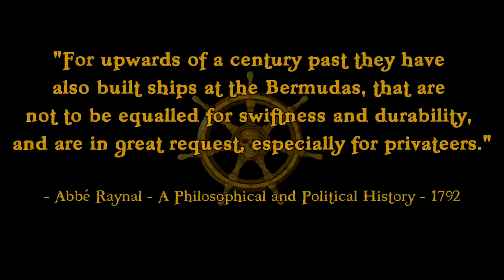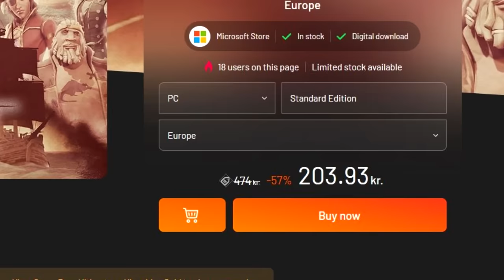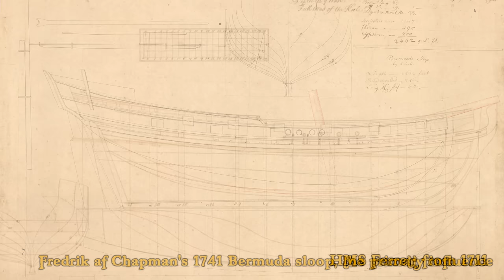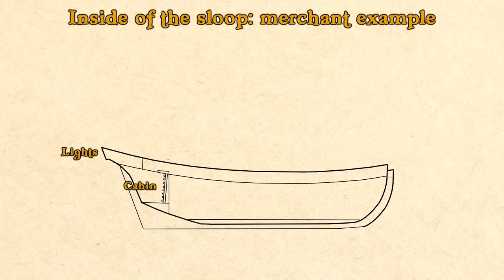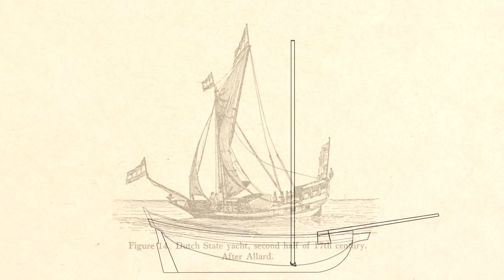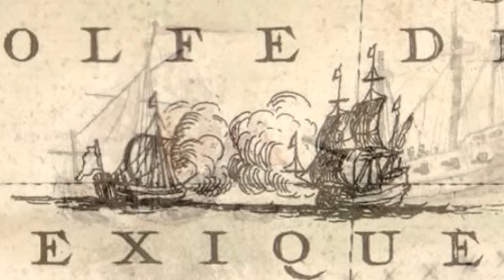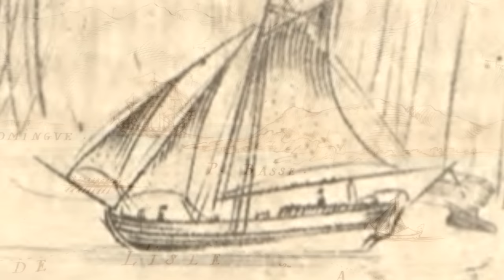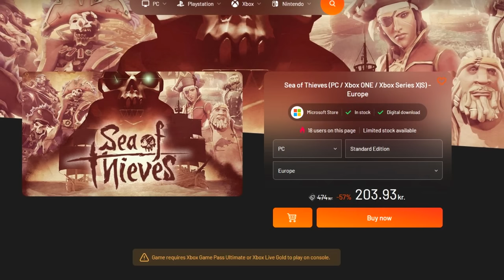Sloop: The Pirate's Favorite Ship(1680-1741) | Pirate Ship Types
The sloop was a vessel tailored perfectly for the Caribbean. It was built for speed, yet it never sacrificed its cargo capacity, making it perfect both for merchants, and for pirates. It could sail up shallow waters, reefs, swamps and rivers, allowing the sloop to hide, pursue, flee. Everything you need for a get-rich-quick-scheme. It required a small crew to handle, as little as five men, but pirates could easily overcrowd them with up to 90 men, meaning less work for everyone, and a numerical advantage in combat.

Sources:
Sloops & Shallops - William Baker
Cedar on the reef - James Christopher Welliver Southerly
Cedars, Sloops and Slaves - Michael J. Jarvis
Institutionalized Piracy and the Development of the Jamaica Sloop - Amanda Michelle Evans
The Slave Ship - Marcus Rediker

Timestamps:
0:00 Introduction
3:36 Instant Gaming
4:30 Origins
6:20 Hull construction
11:40 Rigging